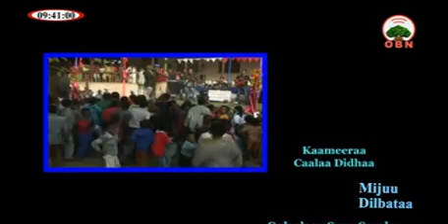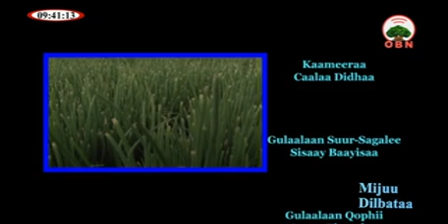KEESSUMMAA MIJUU 22 04 2010